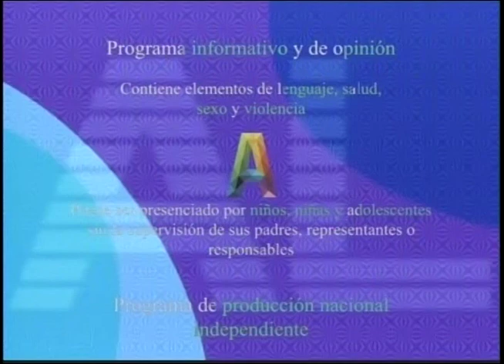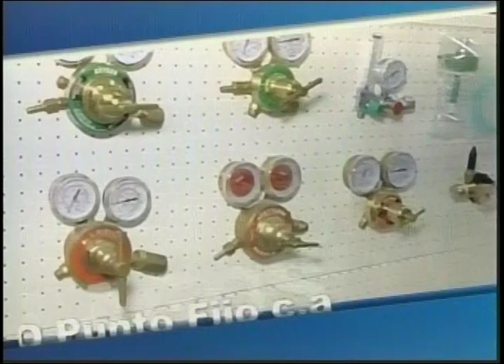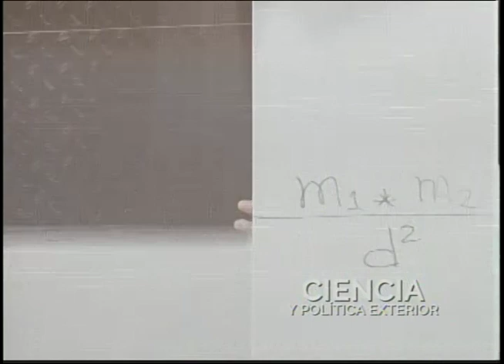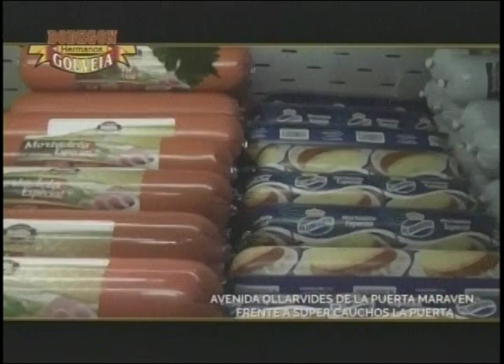PUNTO FIJO DE OPINION ALFREDO ZEA 16 04 24